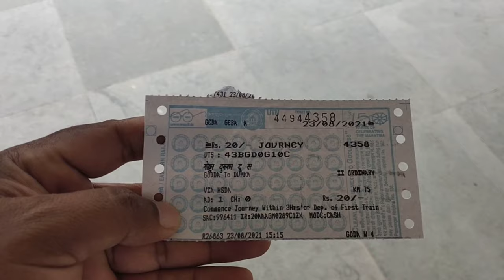Godda se Dumka Ka Safar Train Se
Godda to Dumka Ka Safar Train Se
Godda Railway
railway railways
train trains
godda railway
गोड्डा दुमका ट्रेन से
गोड्डा रेलवे स्टेशन
रेलवे स्टेशन गोड्डा
Local Train

godda to Dumka Train
Chapters (Station Timings)
06:35 Godda Station
08:40 Poreyahat Station
13:58 Gangwara Halt
16:44 Hansdiha Station
23:35 Kurmahat Station
29:26 Nonohat Bhaturia Station
37:29 Bara Palashi Station
39:43 Dumka Station